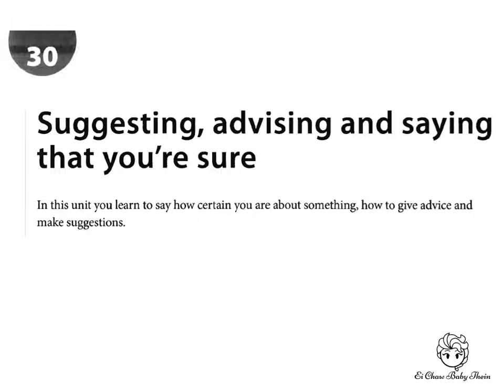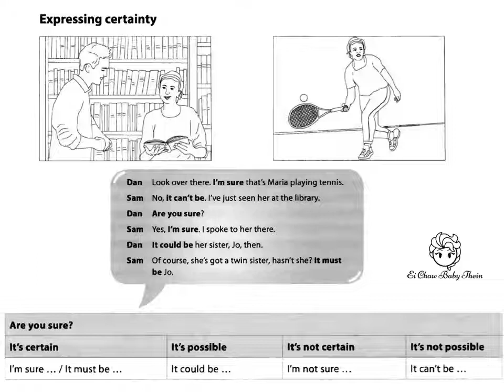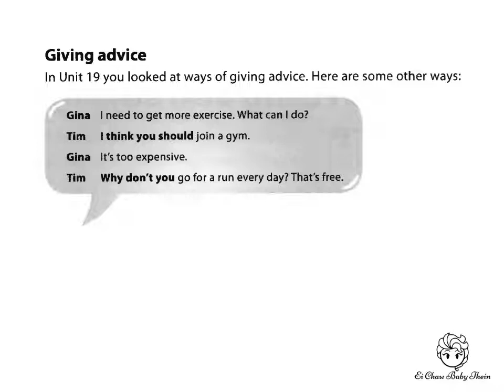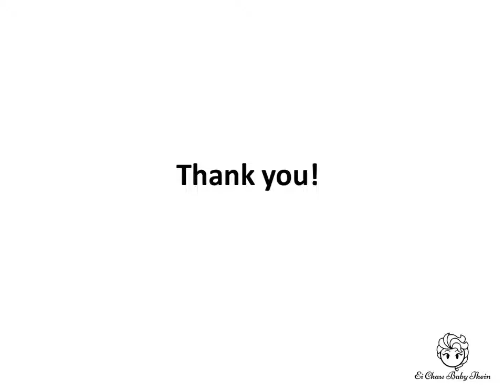Unit 30 Suggesting, advising and saying that you’re sure